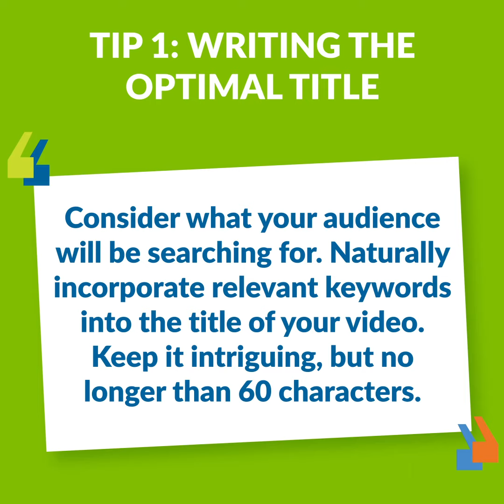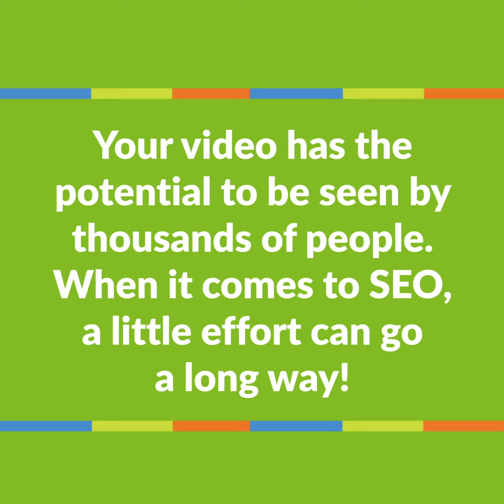Maximize SEO on YouTube │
This FAQFriday Quick Tip video produced by Priority Marketing explains how to maximize SEO on YouTube. After all, YouTube is the second most-visited website in the world behind Google. Are your videos being watched? Today’s FAQFridays video offers 3 tips that will make your YouTube posts more SEO-friendly to reach your target audience.

Did you know that YouTube is the world’s second largest search engine, and the second most visited website after Google?

It’s imperative that your video titles, description and tags draw user to your content. Here are 3 tips to make your videos more SEO-friendly.

Writing the Optimal Title
Consider what your audience will be searching for. Naturally incorporate relevant keywords into the title of your video. Keep it intriguing, but no longer than 60 characters .

Crafting Your Description
Users will see the first 100 words of your description first, so make it impactful. Also, adding a transcription of the video will ensure every word of the video is searchable. Additionally, the transcript is helpful for those who must watch without sound or are hearing impaired.

 Tips on Tagging
Tag your video with popular keywords that relate to your topic, starting with the most relevant.

Your video has the potential to be seen by thousands of people. When it comes to SEO, a little effort can go a long way!